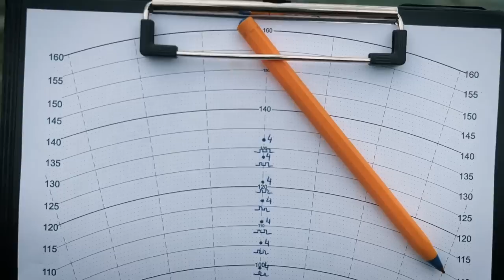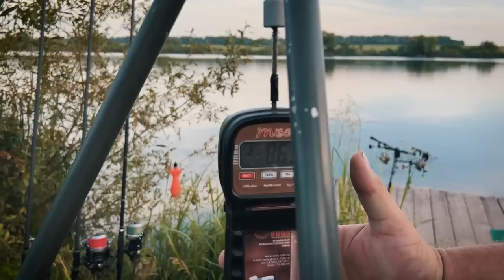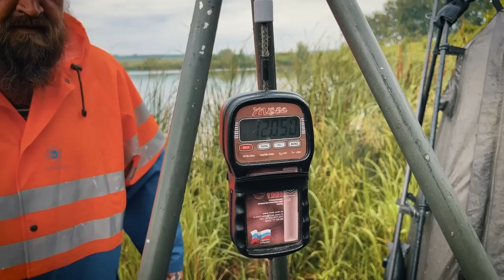СХОДЫ КАРПА ЧУТЬ НЕ ЛИШИЛИ НАС ПОБЕДЫ! 😱 Соревнования по карпфишингу - Лига Carptoday!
💥 Невероятный турнир по ловле карпа, который проходил на водоеме РСК Павловский! С самого старта у нас была хорошая динамика поклевок рыбы! Мы набрали хороший темп ловли, но в один момент что-то пошло не так! У нас начались сходы! Пришлось приложить не мало усилий, чтобы свести их на нет! Меняли размер крючка, насадку и даже сам монтаж!

🥇 В итоге нам удалось решить проблему и мы заняли первое место! Финал турнира по карпфишингу был очень напряженным до последнего не было понятно, кто все-таки возьмет золото! Но вы выстояли и это в том числе и благодаря нашим болельщикам! Спасибо вам всем за поддержку!